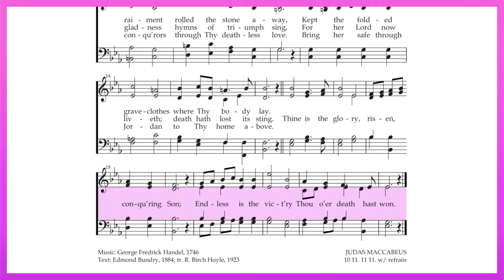Thine Is the Glory - 4 Part Harmony Practice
Tune: JUDAS MACCABEUS
Text: Edmond Bundry, 1884; tr. R. Birch Hoyle, 1923

We love singing at Christ Church, and we love singing in four-part harmony! Listen and sing along to learn your part!
The Soprano voice is the highest female voice, and it is normally the melody (the main part).
The Alto voice is for women with lower voices to sing.
The Tenor voice is for men with higher voices.
The Bass voice is for men with lower voices.